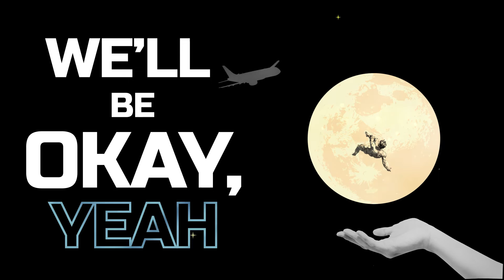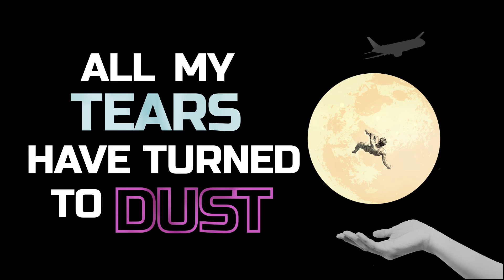ATHYN, Dave Who & kezano - Man On The Moon (Lyric Video) [Magic Music]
Add ATHYN, Dave Who & kezano - Man On The Moon to your Spotify Playlists

Cover of "Man On The Moon" by Alan Walker & Benjamin Ingrosso